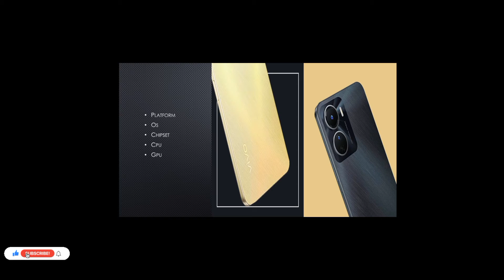Vivo Y16| Vivo Phone| Price and Specifications| 2022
Vivo Y16
features
display
type
size
resolution
protection
technology
platform
os
chipset
cpu
gpu
memory
colors
model
price